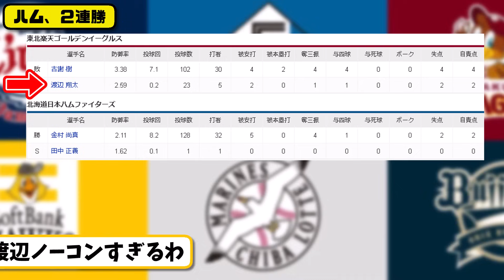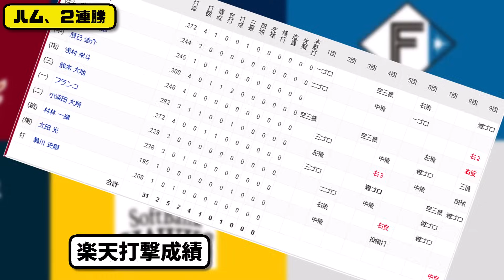【3位vs3位】日本ハムファイターズが楽天イーグルスに6-2で勝利…7月17日2連勝で3カード連続勝ち越し…先発金村8.2回2失点…マルティネス&水谷&石井&万波が活躍【最新・反応集・なんJ・2ch】